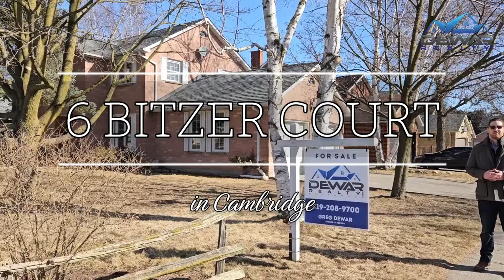6 BITZER COURT - CAMBRIDGE | Dewar Realty Inc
Looking to build a life your family will cherish?
🏠 6 Bitzer Court in Cambridge

Look no further than 6 Bitzer CRT, where charm meets opportunity. This 3-bedroom, 2.5-bathroom home offers a place to nurture your family's dreams and create lasting memories.

Nestled on a mature lot, amidst the shade of towering trees, this home offers a peaceful retreat from the hustle and bustle, perfect for those looking to put down roots in a tight-knit community. With a spacious interior and a double garage for all your gear, there's plenty of room for the kids to play and grow. But it's not just about the house—Step outside your door to a vibrant community! From top-notch schools to nearby amenities, everything your family needs is right at your fingertips. Spend weekends cheering on your favourite hockey team or skating with the kids at the nearby arena, or take a leisurely stroll through the neighbourhood and explore the local parks and playgrounds.

This well-maintained home offers a clean slate for your personal touch. And while choosing flooring and paint colours is fun, the real magic happens outside the renovation plans! Create an epic fort in the living room. Focused homework nights in the den. Afternoons spent shooting hoops on the court, unleashing your creativity with a Sidewalk Chalk Masterpiece, or checking out local festivals and farmers' markets.

At 6 Bitzer CRT, you're not just buying a house, you're investing in a foundation for a thriving family life, filled with laughter, connection, and countless adventures. So what are you waiting for? Grab the family, pack up the car, and come see for yourself why this is the perfect place to call home.

So what are you waiting for? Don't miss out on this incredible opportunity to find your new home.

🏡 Ready to sell your home in one of Cambridge's vibrant communities like Hespeler, Preston, or Galt?

Welcome to Dewar Realty – your premier choice for seamless home selling in Cambridge and beyond. Trust our expert team to handle every aspect of your home sale, allowing you to focus on your upcoming move while we take care of the rest.

Our dedicated team offers a comprehensive suite of services meticulously tailored to enhance your Cambridge property's market appeal. From strategic renovations to streamlined junk removal and professional-grade cleaning, we cater to all your needs. Rely on our in-house staging experts to highlight your home's best features, captivating potential buyers from the start.

Benefit from our comprehensive marketing package, designed to boost your home's visibility in the competitive real estate arena. With stunning professional photography, captivating videos, and precisely targeted digital ad campaigns, we ensure your Cambridge property receives the attention it deserves.

Considering selling in neighboring areas like Kitchener, Waterloo, Guelph, or even Puslinch? We extend our top-notch services to cover those regions as well!

At Dewar Realty, we go beyond the traditional role of realtors, striving to make your selling experience effortless and stress-free.

Let's collaborate to turn your real estate aspirations into reality!
Oh and don't forget,

💥Greg Dewar -💥
Cambridge, Ontario - Dewar Realty